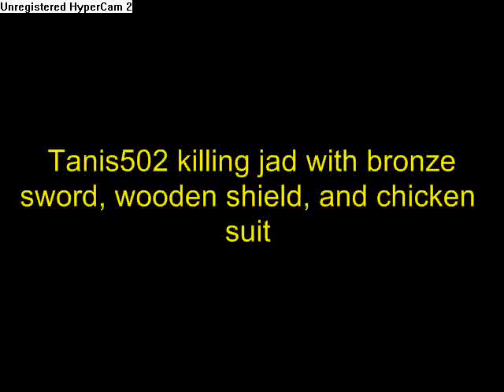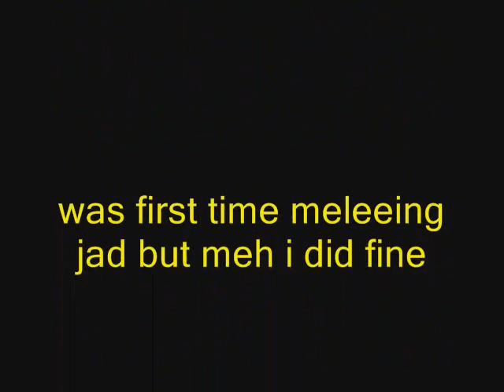Tanis502 :: Killing jad with bronze sword, wooden shield, chicken suit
This just me killing jad again with bronze sword wooden shield and chicken suit. i did f cape 2 days ago with bronze bolts but i decided it wasnt good enough. sub and comment on what i should to next please